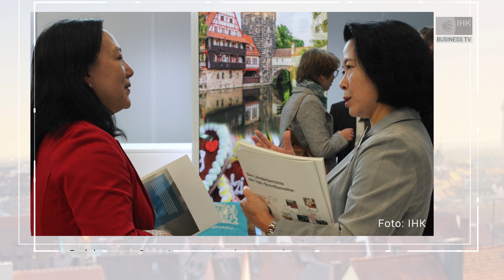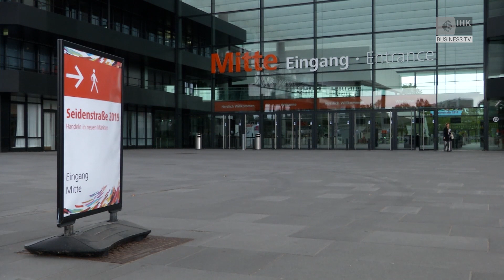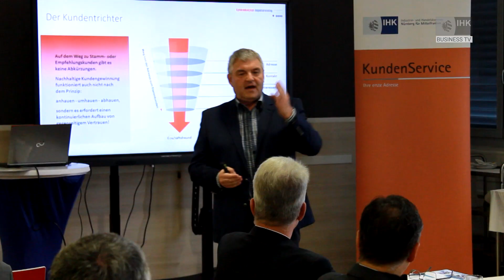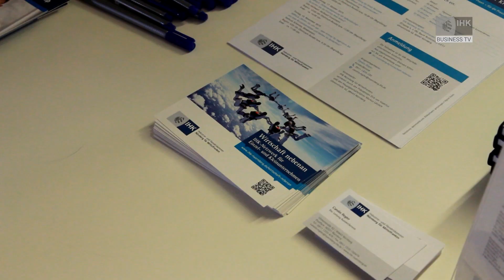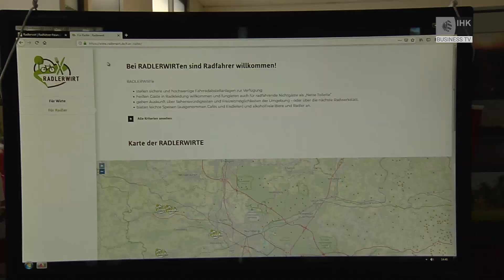Wirtschaft aktuell - Oktober 2019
"Wirtschaft aktuell" ist an jedem dritten Dienstag im Monat um 18.25 Uhr mit stündlicher Wiederholung im Business-TV des Franken Fernsehens zu sehen. Wir geben einen kompakten Überblick über wichtige Neuigkeiten rund um die mittelfränkische Wirtschaft.

Die Zahl des Monats ist die 60: Eine Studie unter 1 000 Azubis in Mittelfranken ergab, dass 60 Prozent der Befragten mit ihrem Ausbildungsbetrieb sehr zufrieden sind.